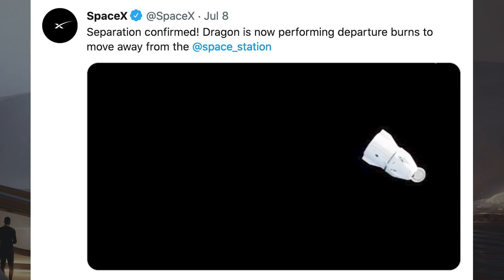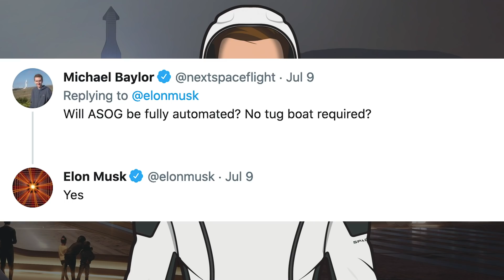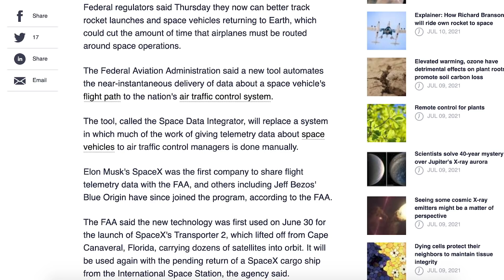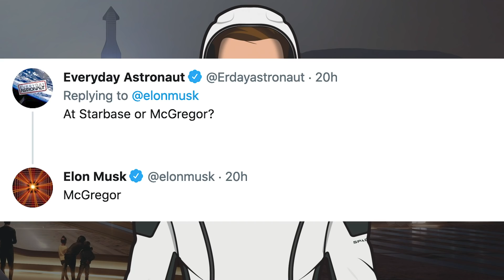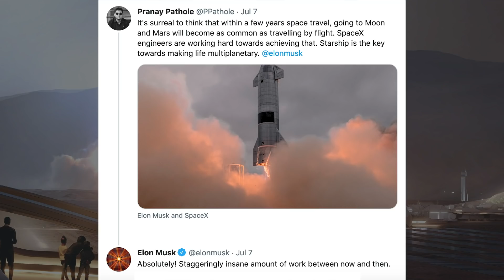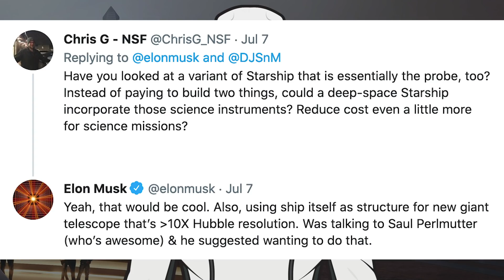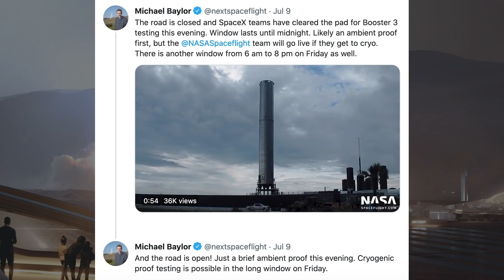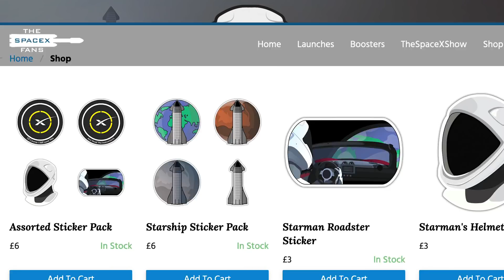SpaceX Starship Updates! Super Heavy Booster 3 Testing Begins & Raptor 57 Installed! TheSpaceXShow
Welcome to the latest SpaceX Starship updates video from TheSpaceXFans. Today’s video is one of those long updates, so we have a huge amount of different standard SpaceX news to get this video started. Then, over in Boca Chica, of course, there is no lack of action as they progress with the Starbase orbital infrastructure construction. Then, we have a huge amount of Tweets to and from Elon Musk, before we take a look at SH. Then with booster information, we have some big news as Super Heavy Booster 3 testing begins & Raptor 57 installed! Finally, we have a few more updates on testing and other progress to finish up the video. Sit back and enjoy!

Sources / Accreditations:
Elon Musk. Autonomous SpaceX droneship, A Shortfall of Gravitas. Twitter. Elon Musk. July 9, 2021.

Mary (BocaChicaGal). Cryogenic Vaporizer for the Orbital Launch Site Delivered | SpaceX Boca Chica. YouTube. NASASpaceflight. July 10, 2021.

Mary (BocaChicaGal) & NSF Robotic Camera Team. More Raptor Engines for Super Heavy Booster Delivered | SpaceX Boca Chica. YouTube. NASASpaceflight. July 9, 2021.

Mary (BocaChicaGal). Liebherr LR 11350 Boom Disconnected for Extension | SpaceX Boca Chica. YouTube. NASASpaceflight. July 8, 2021.

Brendan Lewis. Starbase Production Diagram. Twitter. Brendan Lewis. July 9, 2021.